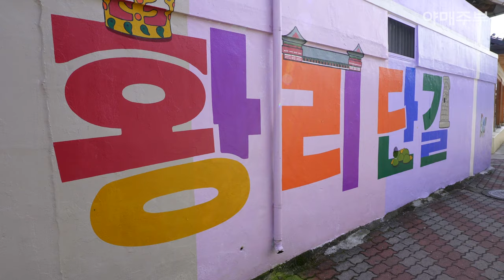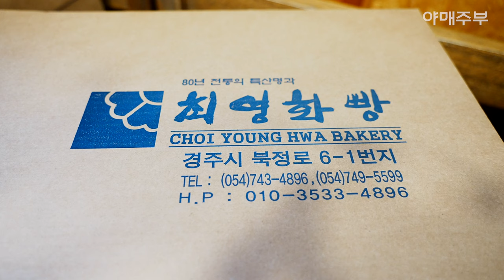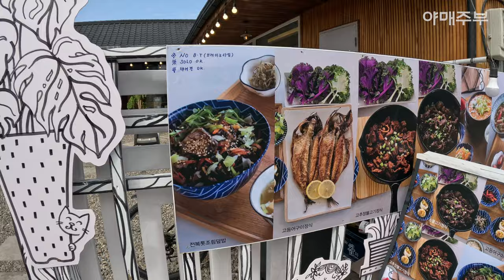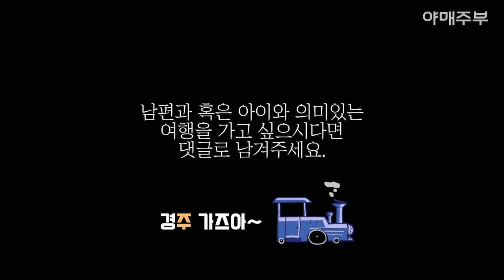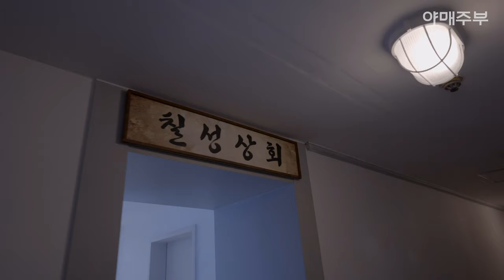야매주부 l 경주 달라졌어요. 황리단길과 코오롱호텔 여행 공짜로 하는 법 ✈️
2박3일 숙박권을 받으실 수있는 행운!
그 방법은 소개해 드리겠습니다.

구독자분들 중에 경주여행을 꼭 가고싶었는데..
아직 기회가 없었거나…남편과 혹은 아이와
의미있는 여행을 가고 싶으시다면
댓글로 남겨주시기 바랍니다.

그 이유를 감동적으로 자세히 남겨주시면
엄선해서 숙박권을 보내드리겠습니다.

그 행운의 당첨자는 4월23일 화요일 9;00시에
야매주부 라이브 방송에서 발표합니다.

댓글을 남겨주시고 라이브 방송에 참여하셔야
받으실 수 있구요. 그날 참여하지 못하시면
다음 분으로 행운의 기회가 넘어갑니다.

OCIC FILM
비지니스 상담
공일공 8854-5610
오성민 감독
오감독의 또다른 채널도 구경하세요.